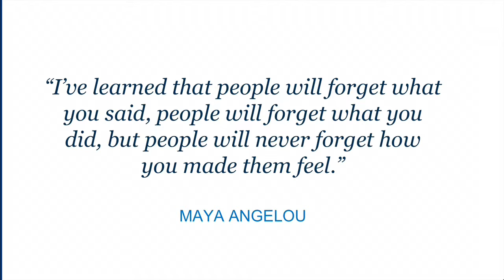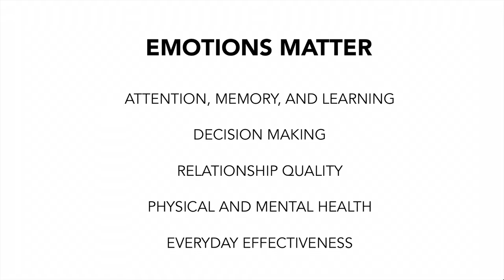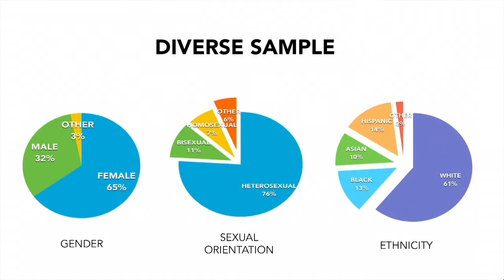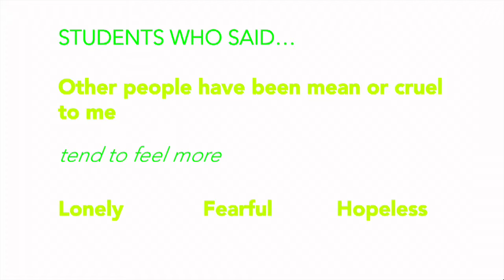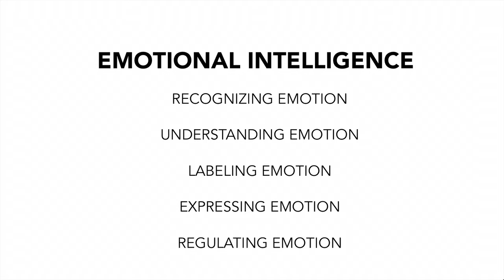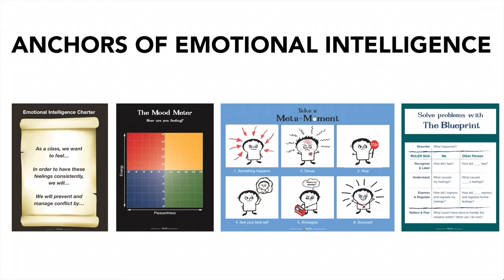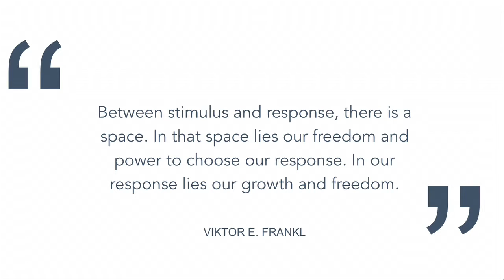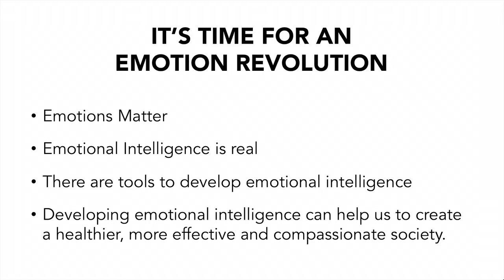T&L 2016: Antigone Davis and Marc Brackett